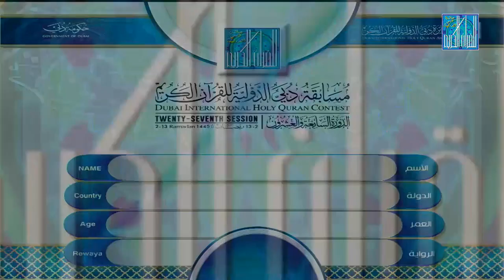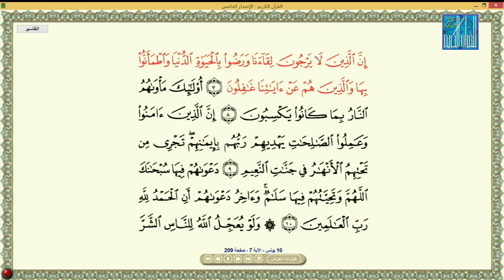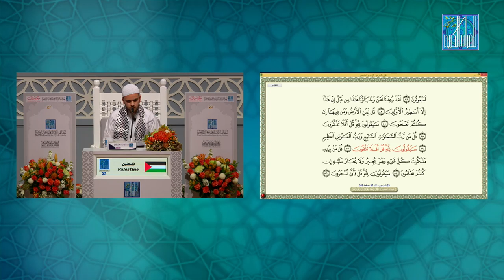ABDELRAHMAN A R MASRI PALESTINE عبدالرحمن علاء راتب مصري